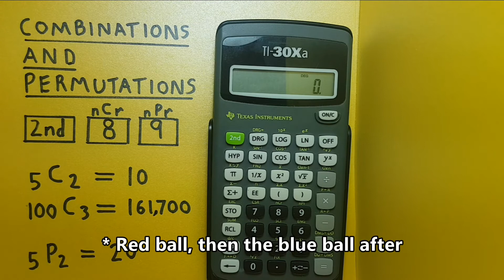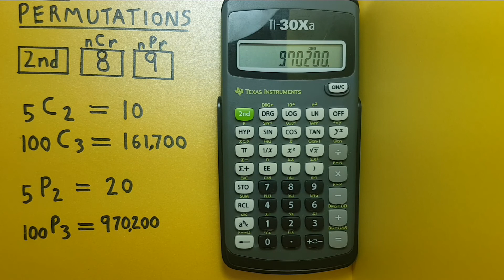How to solve Combinations and Permutations on the TI-30Xa Calculator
Don't have this calculator?

A quick tutorial on how to determine Combinations (nCr) and Permutations (nPr) in the Texas Instruments TI-30Xa Scientific Calculator. Need more tips and tricks for the calculator?

Contents
0:00 Intro
0:20 Buttons used
0:42 Combinations (nCr) Example 1
1:28 Combinations (nCr) Example 2
1:52 Permutations (nPr) Example 1
2:28 Permutations (nPr) Example 2
2:52 Outro